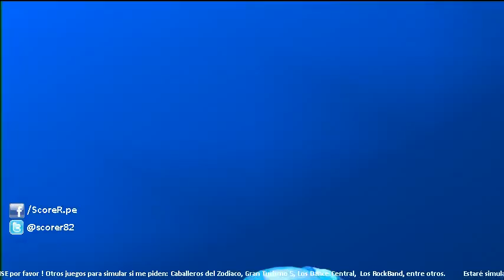EA SPORTS 2014 FIFA WORLD CUP - Venezuela vs Argentina @ Simulacion PS3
(if you talk english only you can use the ENGLISH SUBTITLES with automatic translation)

PSN ID Internacional: ScoreR_82
PSN ID para Peruanos: ScoreR82Peru